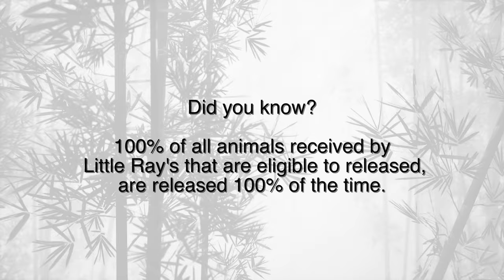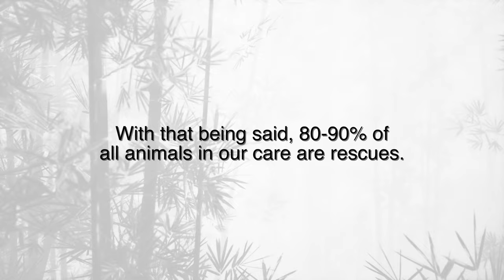Little Ray's Nature Centre - WHO ARE WE?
We get asked a lot; exactly who are we? Well, have a look to find out!